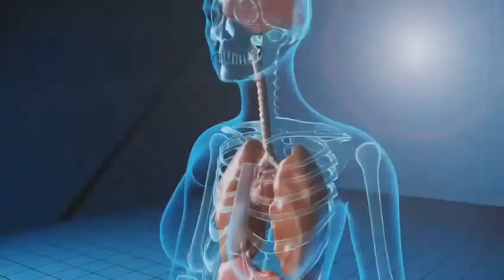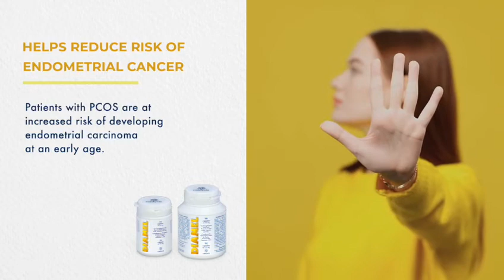Diamel for PCOS management